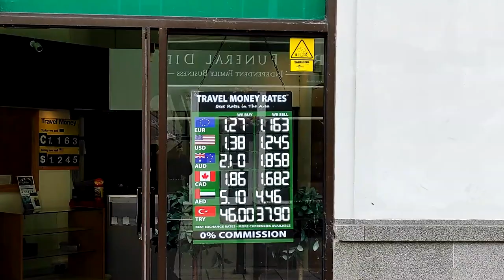#1. Бёртон он Трент [ Burton upon Trent ] История. Англия.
#1. Бёртон он Трент [ Burton upon Trent ] История. Стаффордшир,Англия.
Эпизод 1. Дуб на площади. Старое место казни. Отрывки истории.
Эпизод 2. Святая Мадвена. Чудеса с элем.